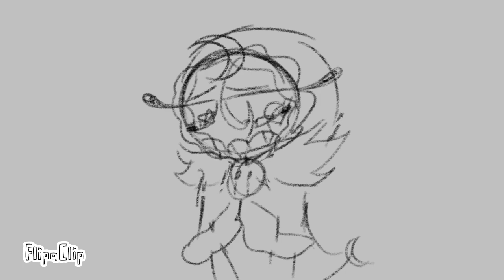Lunar crying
my poor baby ❤️😭